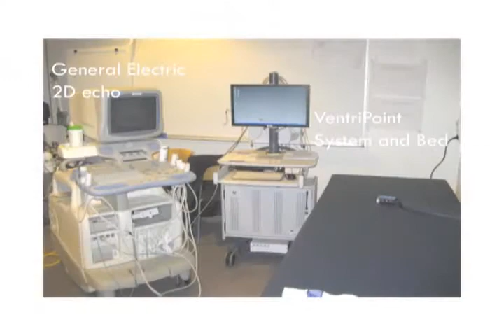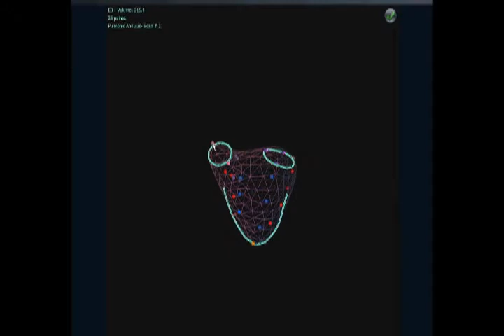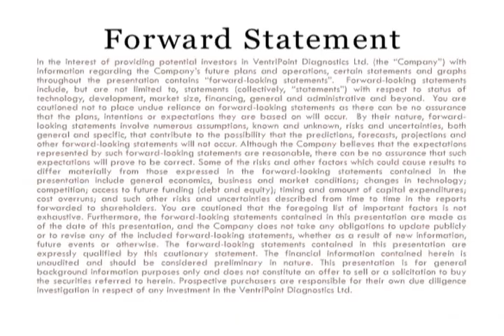VentriPoint Diagnostics Ltd. (TSXV: VPT) Interview - Ticker Talk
VentriPoint Diagnostics Ltd. (TSXV:VPT) Interview with Ted Ohashi and Ticker Talk